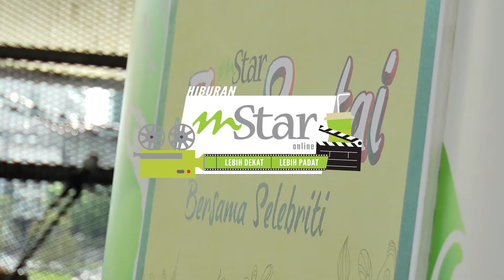Jom Santai Tajul & Ruhainies Gamat!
PROGRAM Jom Santai Bersama Selebriti yang penampilkan penyanyi Tajul dan pelakon jelita Ruhainies yang berlangsung pada Sabtu gamat dengan sorakan dan gelak tawa para peminat yang hadir.